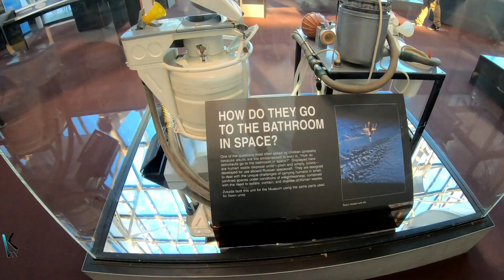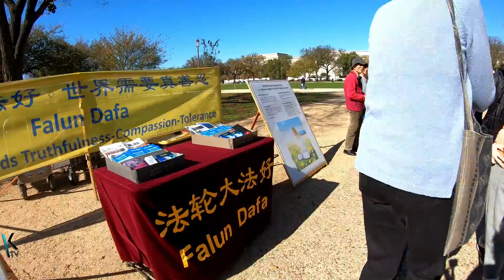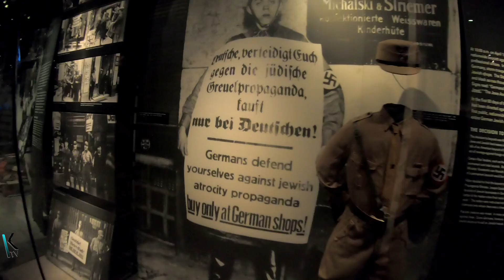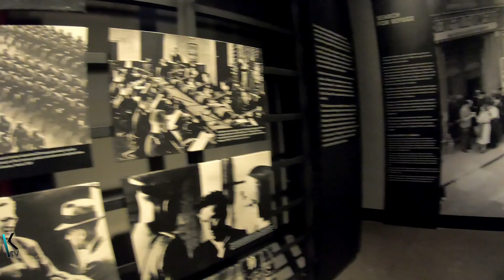A.B.O | Beyaz Saray Önünde Türk Bayrağı, Ulusal Hava Müzesi, Soykırım Müzesi ve Washington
Amerika'da Bir Ordulu Washington'da. Beyaz Saray Önünde Türk Bayrağı, Ulusal Hava Müzesi, Soykırım Müzesi ve Washington sokaklarında gezi keyfini sizlerle paylaşmak istedik.